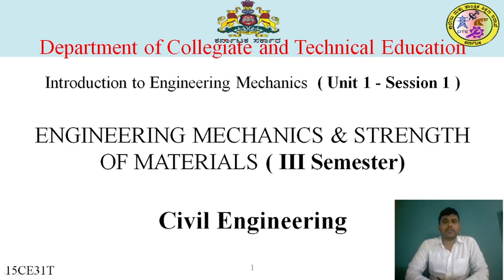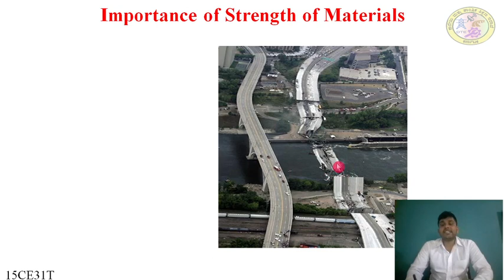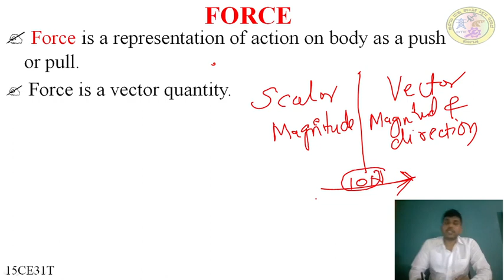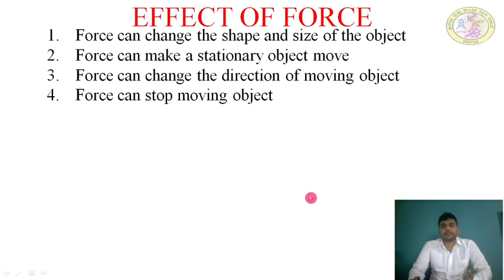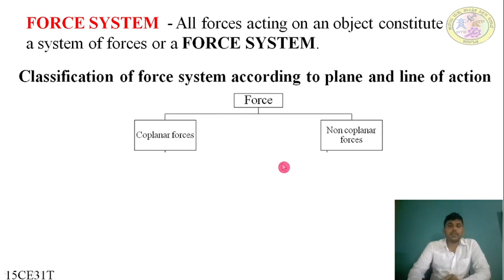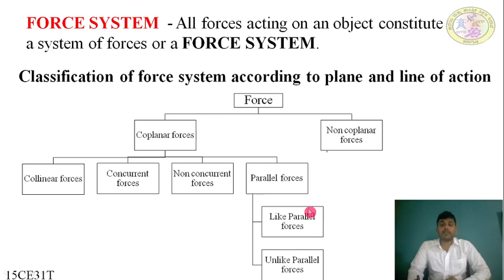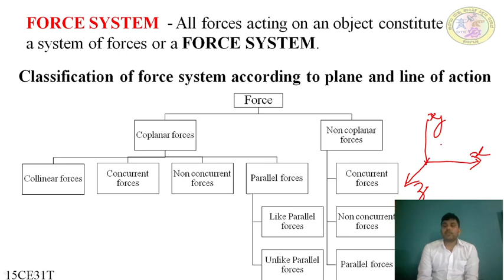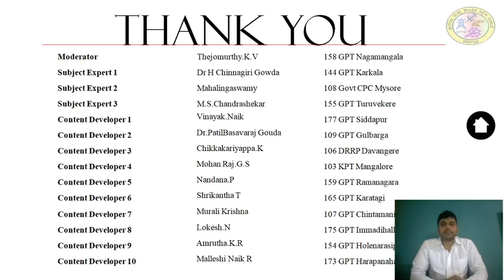SOM Chapter 1 ( 1/6 ) class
3rd sem Civil department Government polytechnic Siddapur